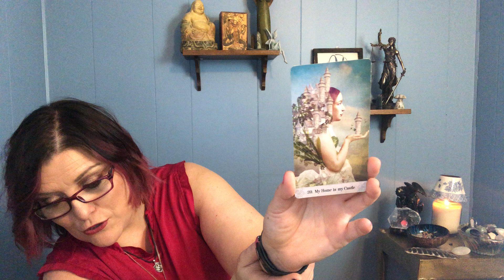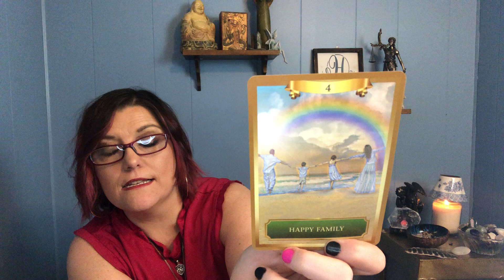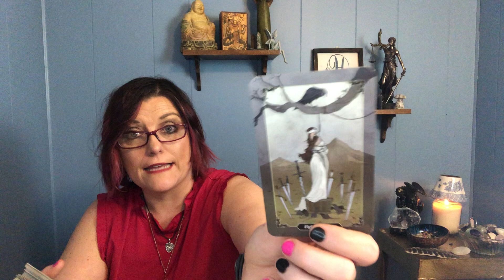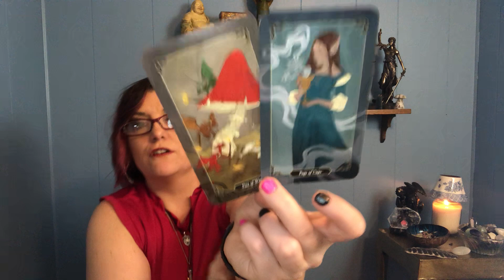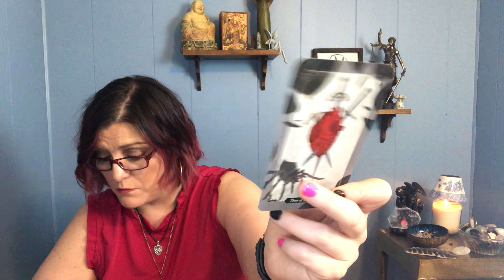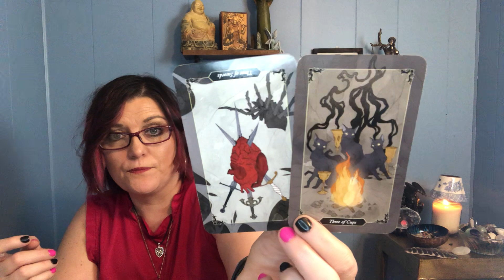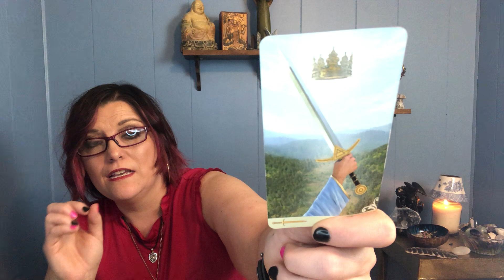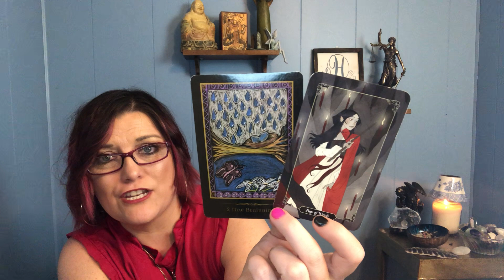SAGITTARIUS MAY 2021| Home Sweet Home....Or Is It? Reality Check! | TAROT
Hi Sagittarius thank you so much for tuning into my channel. Enjoy your general May 2021 tarot reading!